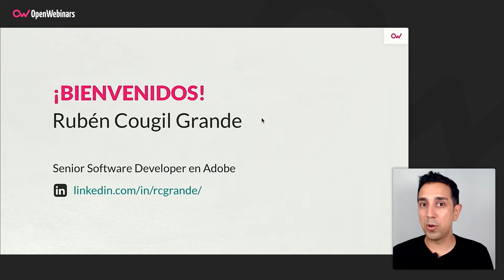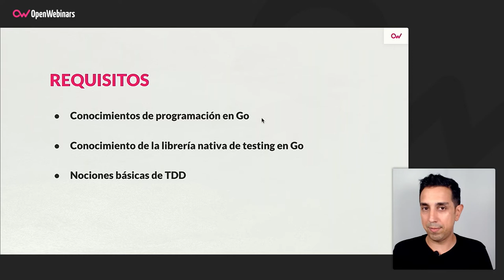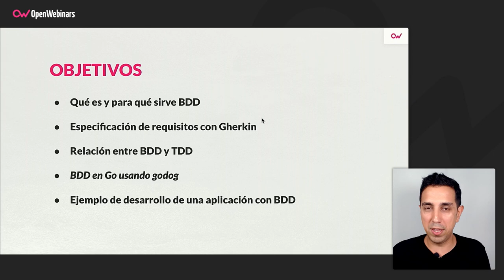Curso BDD en Go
Con este curso aprenderás a integrar la técnica BDD (Behaviour Driven Design) en los desarrollos de software en los que se utilice el lenguaje de programación Go.

- Comprenderás los conceptos de BDD y para qué sirve.
- Conocerás el lenguaje Gherkin
- Aprenderás la relación entre BDD y TDD
- Trabajarás BDD en Go usando godog
- Desarrollarás una aplicación de ejemplo con BDD